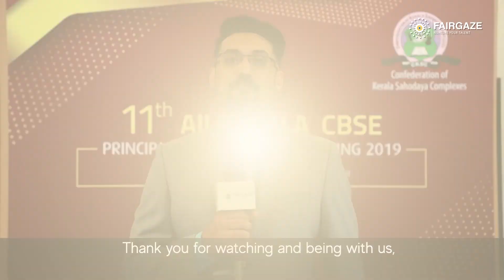“𝐘𝐨𝐮𝐧𝐠𝐬𝐭𝐞𝐫𝐬 𝐭𝐨 𝐛𝐞 𝐩𝐫𝐨𝐯𝐢𝐝𝐞𝐝 𝐰𝐢𝐭𝐡 𝐕𝐞𝐧𝐮𝐞𝐬 ”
In Conversation with Dr. Nelly Paul Varghese, Principal of Navy Children School, Ernakulam sharing her views on “Youngsters to be provided with Venues  ”
Watch his full video only on FairGaze